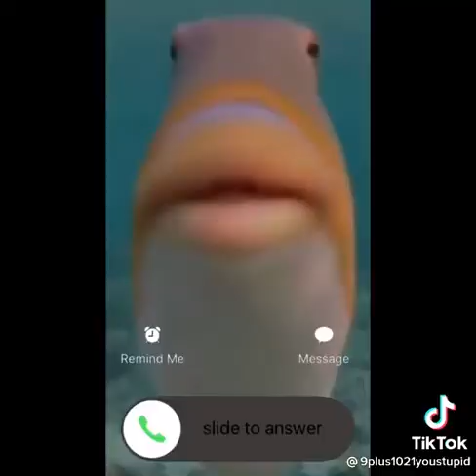19 Dollar Fortnite Card